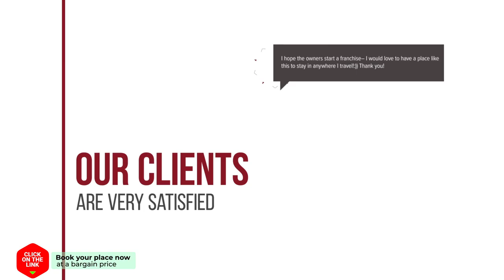Kiengkong Chalets hotel review | Hotels in Chiang Khong | Thailand Hotels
Kiengkong Chalets hotel video review. Hotels in Chiang Khong, asian 3 stars hotels.